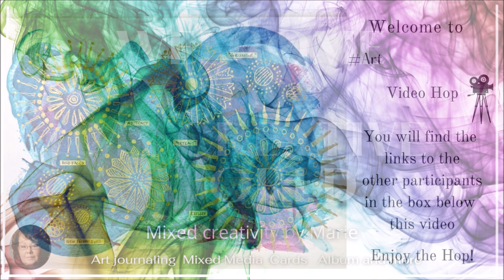🎨 Abstract painting with a Catalyst Wedge and stencils - Creative Goals 2023 ArtsySecondSunday 🎬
🔽 More info and links below 🔽 We are back! Enjoy this fun collaboration organized by Martha from @ilove2paint and co-host Mona L Creates @monalcreates .

• Acrylics in Turquoise, Blue and Magenta
• Stencil from StencilGirls - Ward
• Signo Uni-ball Pigment ink - Gold
• Posca Pen Gold
• Black marker
• Catalyst Wedge